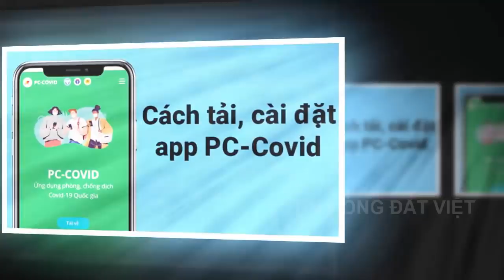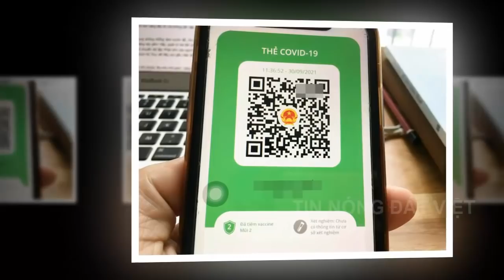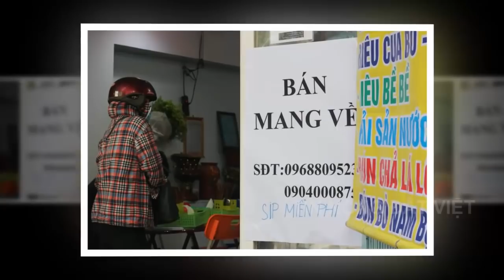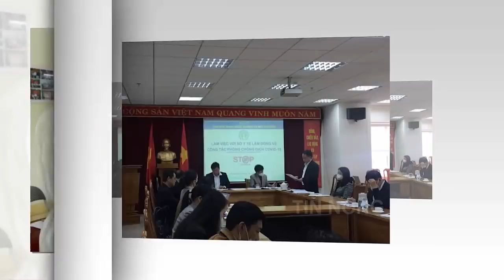Tin khẩn VIỆT NAM mới nhất 4/06/2024//Tin nóng Việt Nam Mới Nhất Hôm Nay | Tin Nóng Đất Việt